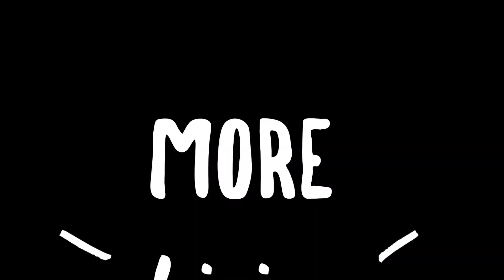weekend with Olympic Aunt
I am playing Mom for the weekend with my 2 beautiful nephews.  Watch our journey through sports and fun!